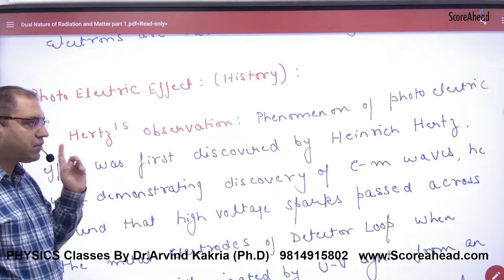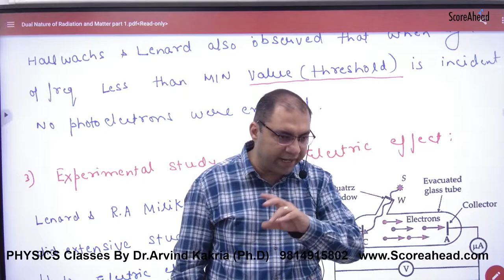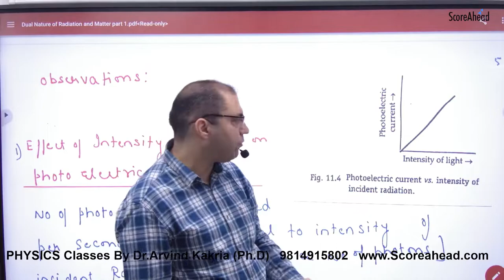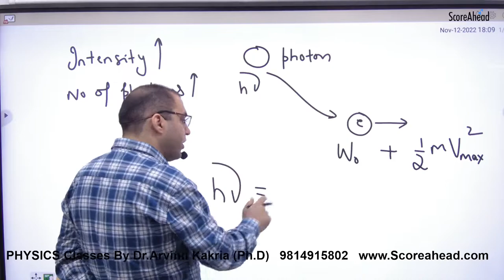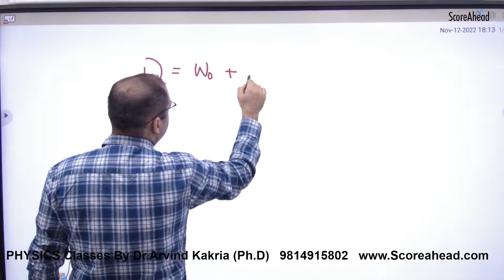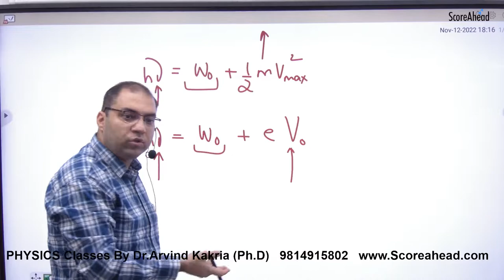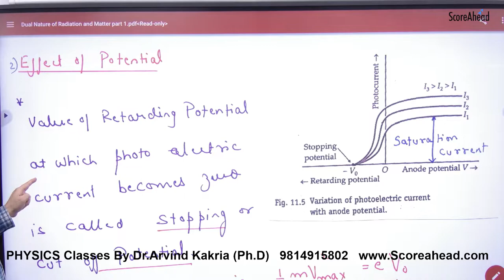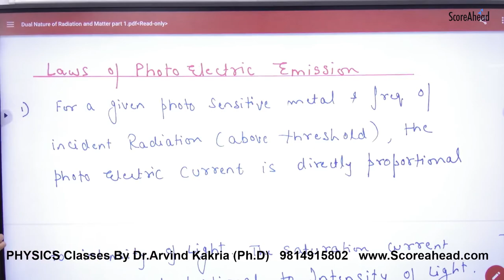432 History of Dual Nature